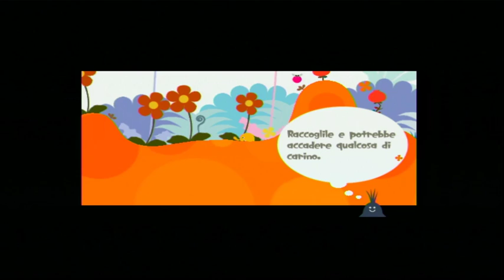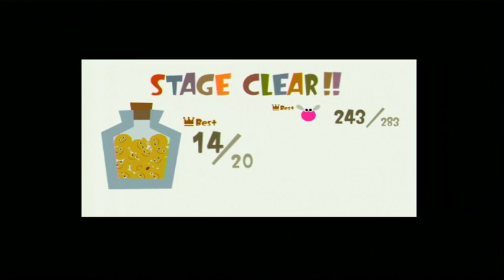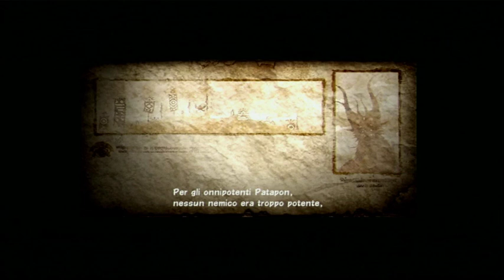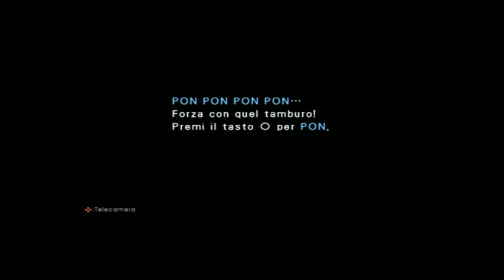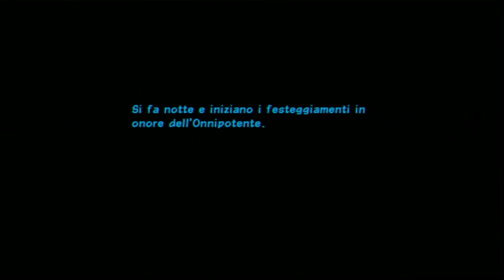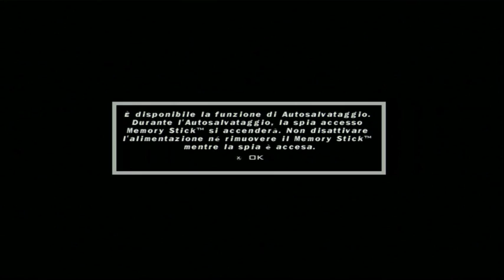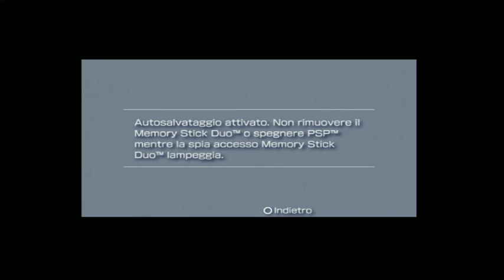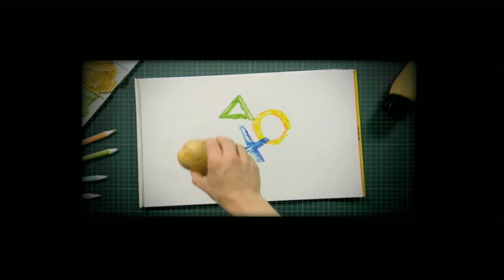PsP in real hardware!